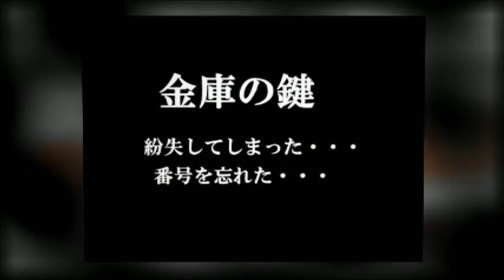南区（横浜市）鍵交換・カギ開け・かぎ修理の出張専門